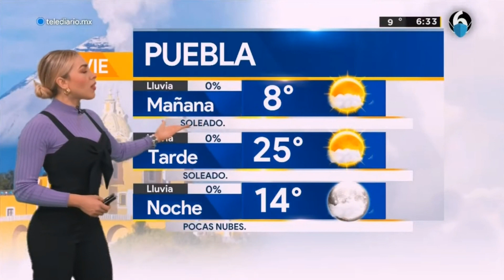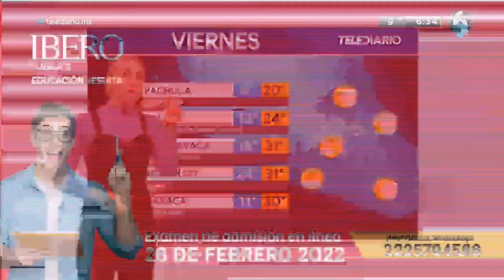Jessica de luna 2022 02 25